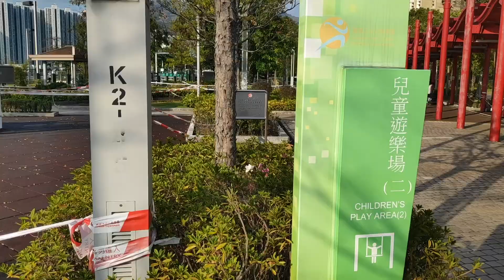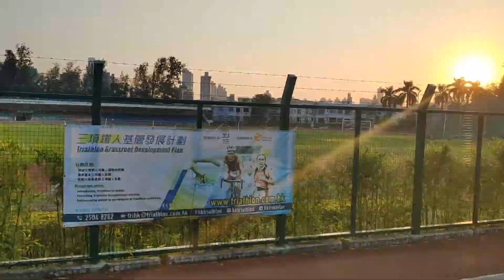抗疫做咩好？｜3月週末｜青衣東北公園 x 九龍仔公園 ｜走一走